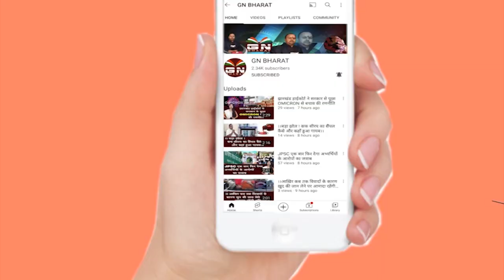Simdega || अर्जुन मुंडा की पहल पर टाटा कंपनी द्वारा भर्ती कैम्प में उमड़ी छात्राओं की भीड़